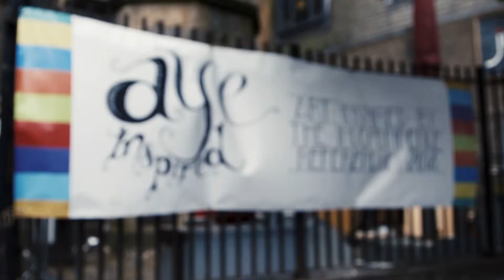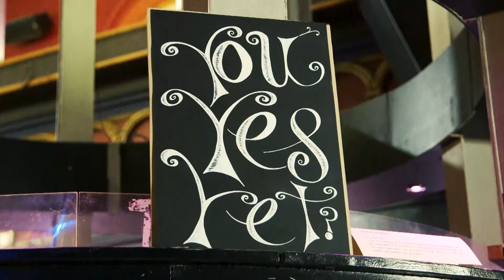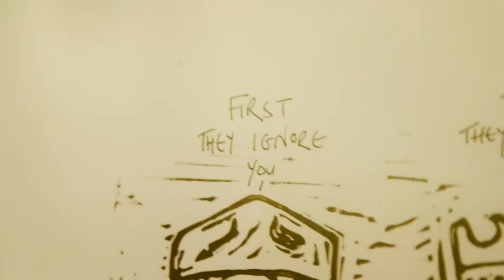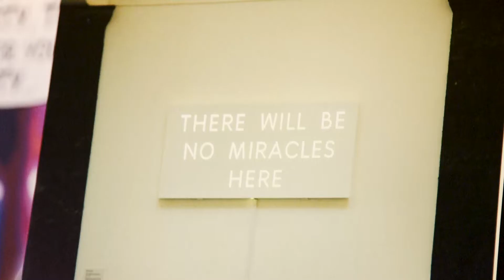Independence Minded portrait: Aye Inspired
A look at the pro-Scottish independence art exhibition Aye Inspired, organised by artists Gillian Martin and Lindsay Allardyce, which launched in Aberdeen and is touring Scotland as part of Yestival. More at: independenceminded.com/